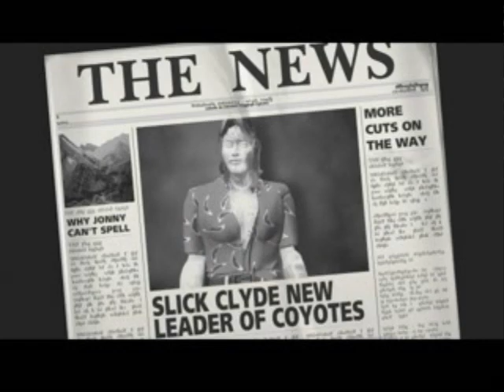Vigilante 8 Quest Slick Clyde - Clydesdale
Yeehah!